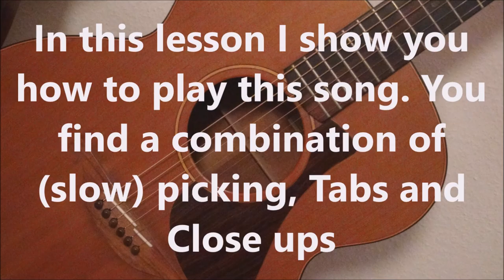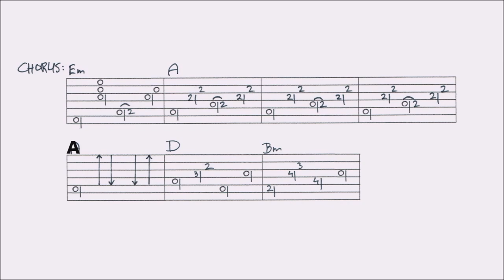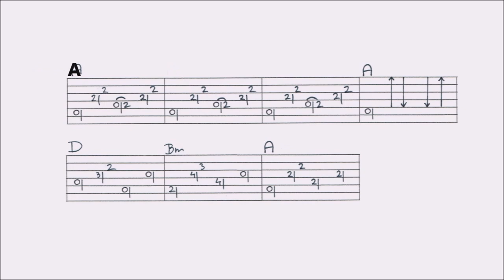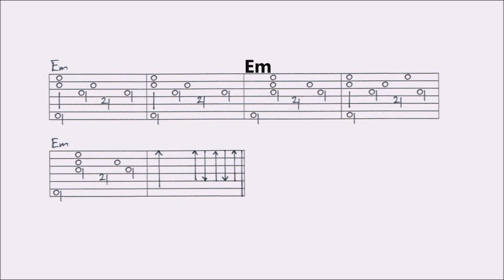SPARROW - SIMON & GARFUNKEL fingerstyle GUITAR LESSON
This lesson contains a combination of slow picking, close ups and tabs, guided by slow picking. You’ll find a VIDEOTAB at the end of this video. For the FULL TAB of this lesson, renewed, go to my The original video this lesson is based on